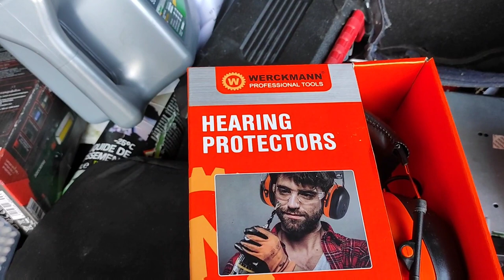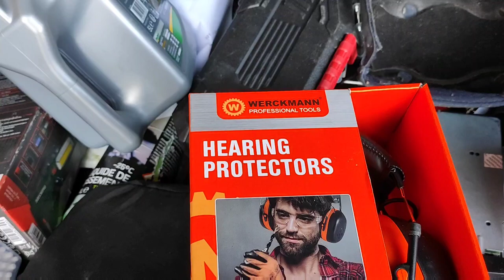ma journée bien remplie 👍